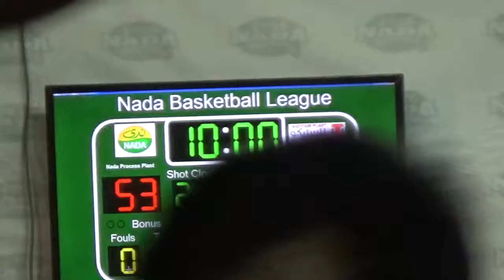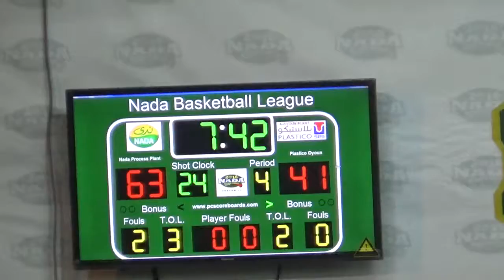Nada Process vs Plastico Oyoun P9